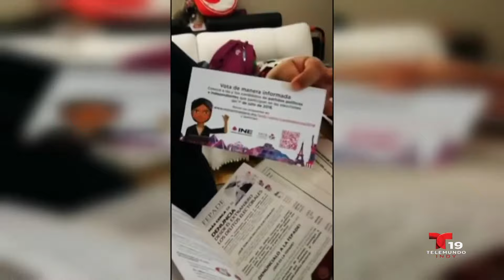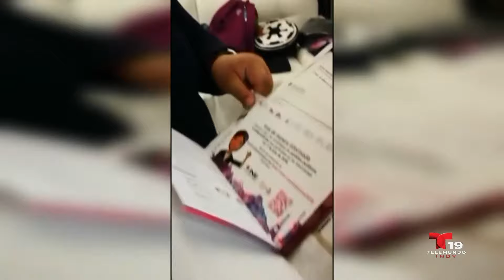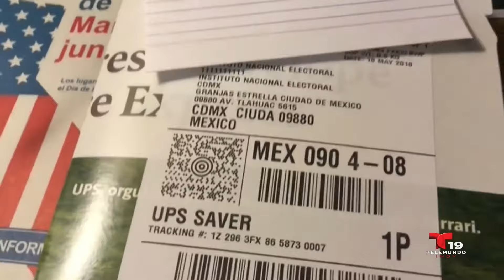Errores en domicilios para enviar votos desde el extranjero. Explicado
El Cónsul Ttitular de México en Indianápolis, Luis Franco, explica las causas de los errores en los domicilios en donde se van a enviar los votos de los mexicanos en el extranjero.